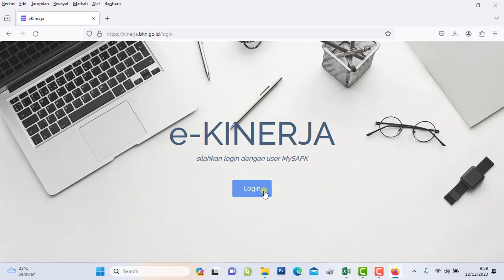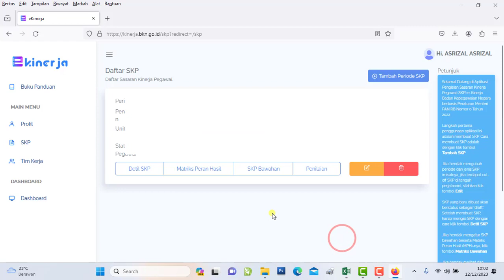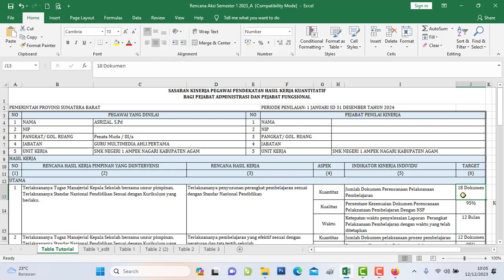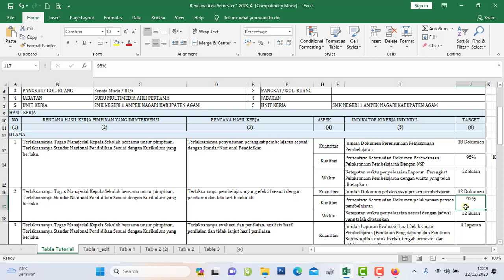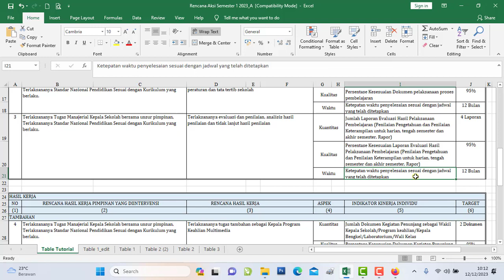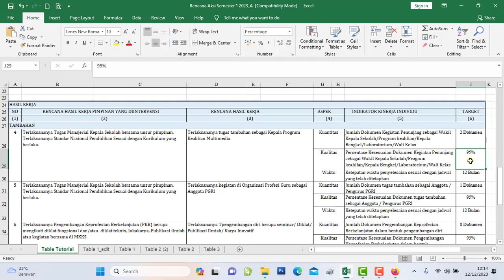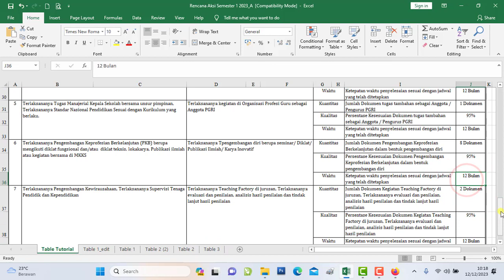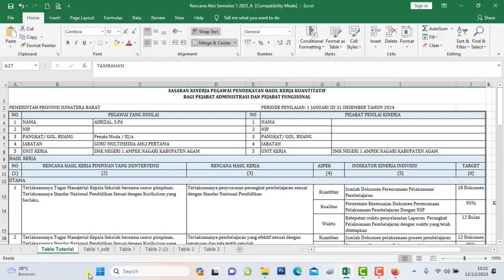Penjelasan Rencana Hasil Kerja (RHK) Guru Pada E Kinerja BKN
Penjelasan Lengkap Rencana Hasil Kerja (RHK) Guru Pada E Kinerja BKN untuk pedoman pembuatan Rencana Aksi dan Bukti Dukung